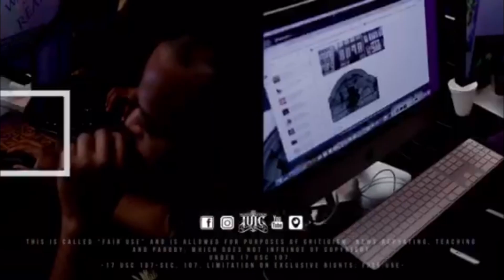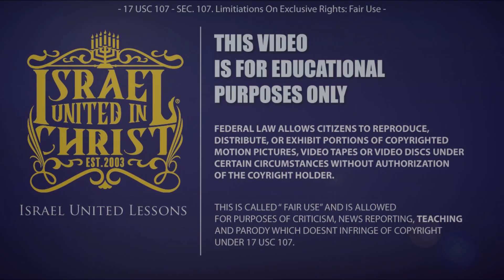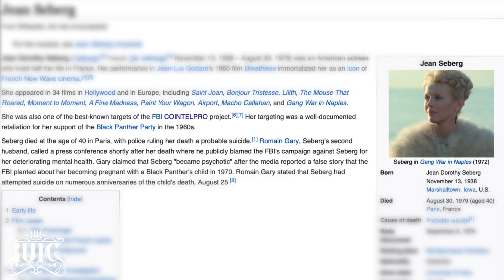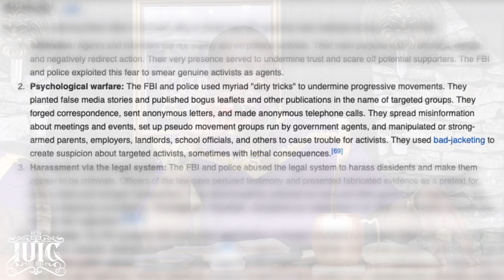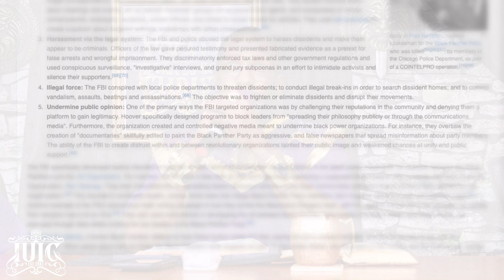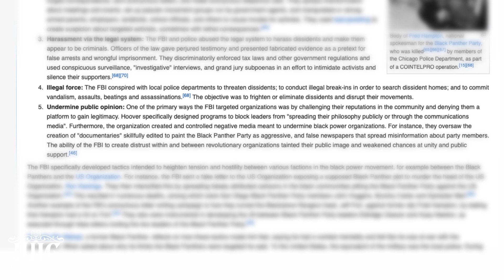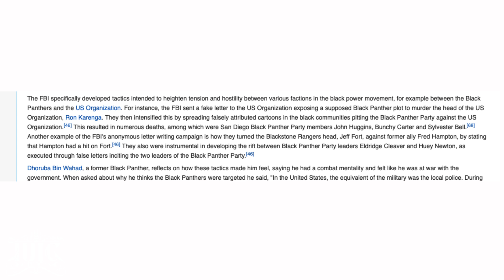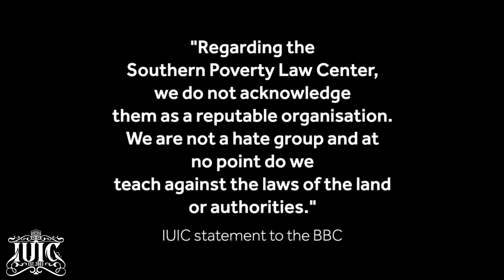FOR CHANGE | PART ONE